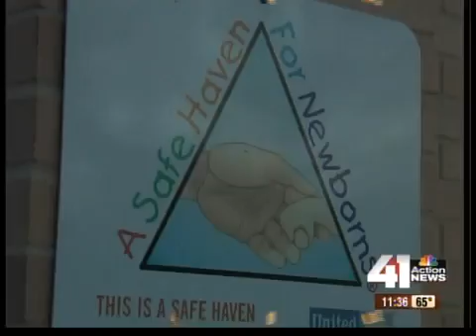Shelters team up for 3-day adopt-a-thon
Volunteers with three local animal shelters are teaming up to help prospective adopters find the right pet this weekend.